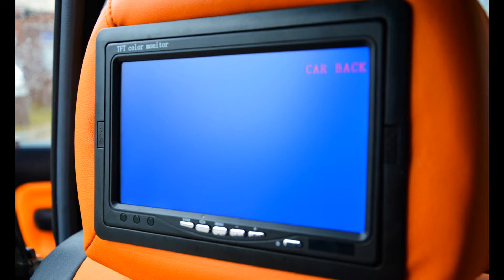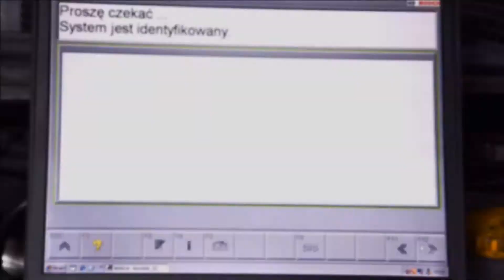Elektromechanika Koszalin Marcin Pakulski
Firma świadczy usługi z zakresu diagnostyki i elektromechaniki samochodowej.
Proponujemy szybką i kompleksową naprawę samochodów osobowych. Świadczymy usługi z zakresu mechaniki samochodowej m.in. naprawę rozruszników i alternatorów.

Zapewniamy pełen zakres usług z elektromechaniki pojazdowej.

Jesteśmy nowoczesnym serwisem samochodowym, prowadzonym przez doświadczonego mechanika samochodowego. Pracujemy na nowoczesnym, wysokiej jakości sprzęcie oraz wykorzystujemy części zamienne producentów znanych i cenionych marek motoryzacyjnych.
Oferujemy przeglądy stanu pojazdu i naprawy aut osobowych oraz dostawczych. Prowadzimy także sprzedaż akumulatorów i innych części zamiennych.
Nasz warsztat specjalizuje się naprawie instalacji elektrycznych oraz w naprawie rozruszników, alternatorów, świateł, wycieraczek, dmuchaw,wentylatorów, akumulatorów oraz żarówek. W ramach wykonywanych usług przeprowadzamy wymiany pomp paliwa w silnikach benzynowych.